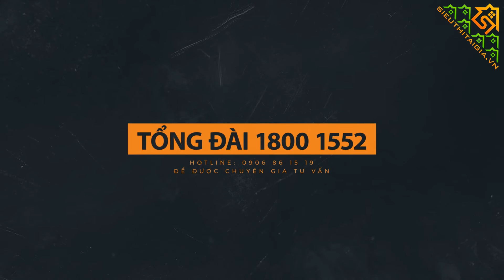KHUNG TẬP ELIP OLY109-mạnh mẽ cực khủng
THÔNG SỐ SẢN PHẨM:
Tên sản phẩm: Khung tập Elip OLY109
Model: OLY109
Xuất xứ: Elip Việt Nam
Kích thước: 1406*1260*2363m
Trọng lượng: 210 kg

Khung tập Elip OLY109
Cấu tạo vững chắc, kích thước siêu khủng chất liệu thép sơn tĩnh điện bền bỉ với thời gian. Sản phẩm xứng đáng góp mặt tại các phòng gym chuyên nghiệp hiện nay.
Đột phá với công nghệ chế tạo hàng đầu, tập đoàn Elip đã cho ra đời khung tập Elip OLY109. Dòng thiết bị hiện đại, mạnh mẽ cực khủng với kiểu dáng hoàn toàn mới. Độc đáo với phần tích hợp điều chỉnh thông minh độc quyền bởi thương hiệu Elip.
Khung tập Elip OLY109 vô cùng siêu khủng cả về kiểu dáng lẫn chất lượng. Sản phẩm được đánh giá cao bởi giới chuyên môn ngành thể hình vì khả năng mang đến hiệu quả chuẩn xác, bài tập đa dạng. Đặc biệt, sản phẩm được sản xuất hoàn toàn nhà máy Elip, nhà máy đầu tiên về sản xuất thiết bị GYM lớn nhất ĐÔNG NAM Á.

KIỂU DÁNG SIÊU KHỦNG
Khung tập có chiều cao 2363 mm, chiều cao chuẩn của các dòng máy GYM trên thế giới hiện nay. Nhưng điều ấn tượng nhất của OLY109 là phần thiết kế và cấu tạo kiểu dáng tích hợp thông minh hơn kể các sản phẩm từ MỸ cũng không thể sánh bằng.
Bệ đứng hỗ trợ nâng đỡ tập hít xà có thể điều chỉnh dễ dàng cùng nhiều chi tiết thông minh khác cũng đều có thể thay đổi để mang đến sự tiện lợi và khoa học.
CHẤT LƯỢNG SIÊU KHỦNG.
Cấu tạo máy hoàn toàn bằng ống thép nguyên khối được sản xuất ở nhiệt độ cao trên 1000°C, khả năng chịu tải trọng của khung máy trên 300 KG.
Các mối nối vũng chắc đến từng chi tiết nhỏ. Màu sơn tĩnh điện xử lý NANO chân không chống gỉ vượt trội độ bền lớp sơn trên 20 năm.
Khung tập có 6 vị trí chứa tạ dự phòng thật đa năng.

CÁC BÀI TẬP TRONG KHUNG TẬP ELIP OLY109:
- Tập gánh đùi
- Tập hít xà
- Tập đá bụng dưới
- Tập chống đẩy
Cửa hàng:
★ TÂN BÌNH
★ HÀ NỘI
★ ĐÀ NẴNG
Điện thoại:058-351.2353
253/B13, Phạm Văn Thuận,Biên Hòa.Sau KS AURORA.Kế Siêu thị Nguyễn Kim
★ THUẬN AN - BÌNH DƯƠNG
12/8 Đường ĐT743B KP Bình Đức Bình Hòa H.Thuận An. Ngay ngã tư Cửu Long